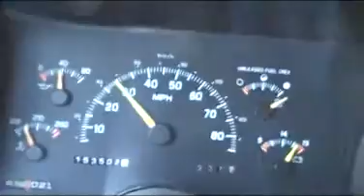0-80 mph in my '94 Chevy truck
What's the point of a V-8 if you can't flog it a bit?  Here's a speed run in my 1994 1/2 ton two wheel drive extended cab short bed truck, with a TBI 350,  4L60E automatic trans (no shift kit), Edlebrock Performer intake manifold, stock heads and exhaust manifolds, K&N filter (factory style), and a Flowmaster cat-back exhaust.  The truck is running 3.73 gears, with 235/75R15 tires.  She's only got 153,500 in this video.